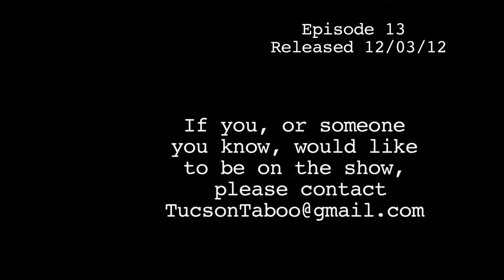Episode 13: Jose Andres